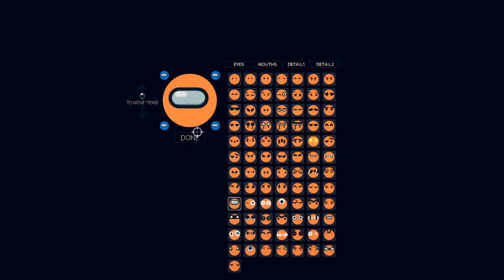ROUNDS #6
hit like and sub plz